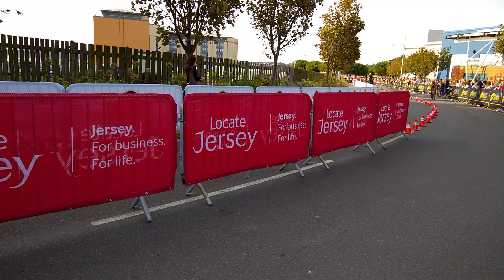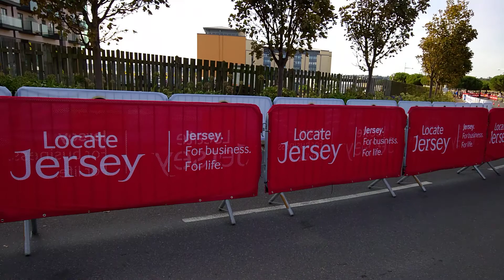Super League Triathlon Women's Bike Race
23 September 2017 in St Helier, Jersey (Day 1 - Triple Mix)